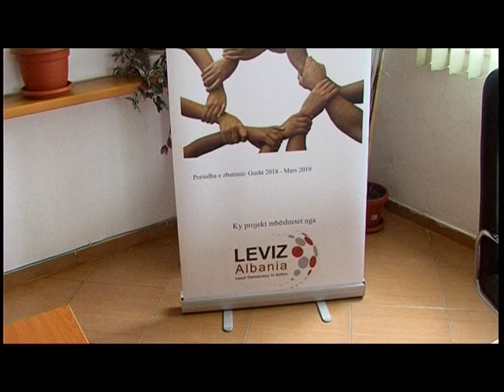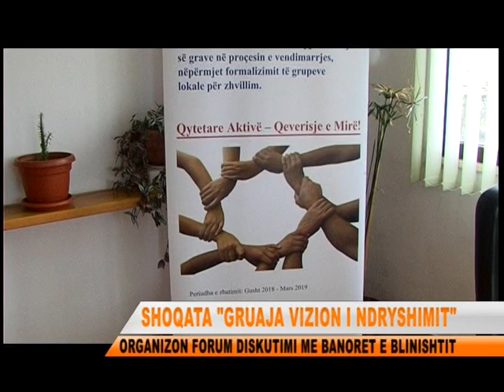TVLEZHA SHOQATA ''GRUAJA VIZION I NDRYSHIMIT'' ORGANIZON FORUM DISKUTIMI ME BANORET E BLINISHTIT